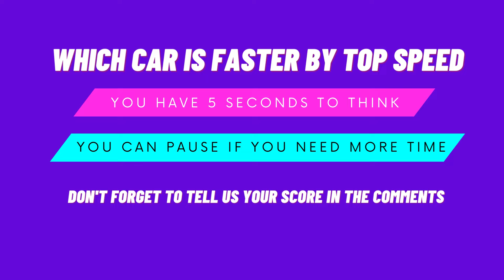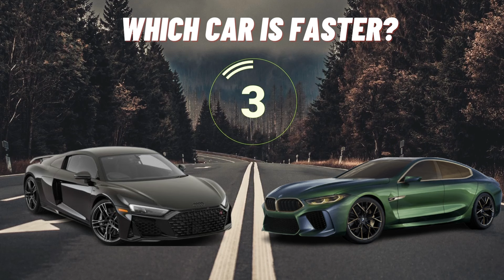Which Car Is Faster? | Car Quiz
Which Car Is Faster by top speed
Welcome to a new car quiz challenge
Try to guess which car is faster within the given time.
Compare car models like Tesla Model S Plaid, Porsche 918 Spyder,
Bugatti Veyron super sport, Koenigsegg Jesko absolut,
Honda NSX, lamborghini aventador sv coupe, Ferrari 812 Superfast,
Ford gt, ChevroletCorvette stingray z51 and more another
 You have 5 seconds to think and answer, you can pause if you want 😊. Don't forget to tell us your score in the comments 😃.